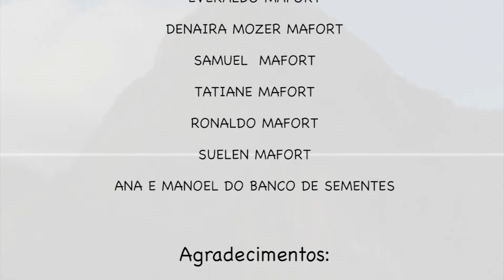Em busca do Tirol Orgânico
Registro da certificação ABIO do primeiro grupo de agricultores orgânicos das comunidades rurais do Tirol e Alto Macabu.